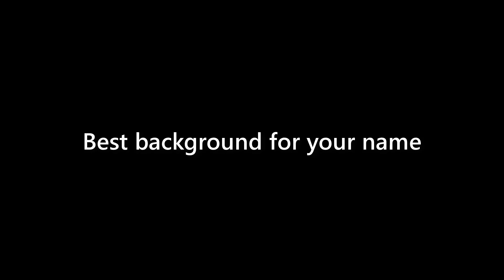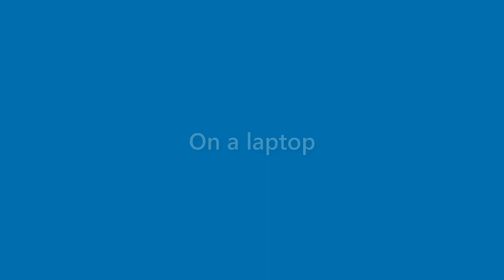Rex House - appearance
Name Look - Rex House - appearance. In this video we present "Rex House" name look and feel in various scenarios.
This video will cover:
How does "Rex House" look as a personal letterhead?
How does "Rex House" look on a business card?
How does "Rex House" look on a computer/laptop screen?
How does "Rex House" look with different background colors?
How does "Rex House" look with various fonts?